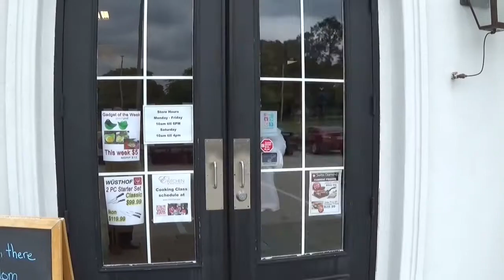E's Kitchen Bring you Alex Patout at Rank Wildcat Distillery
E's Kitchen is Lafayette's premier stop for kitchen accessories in Lafayette.  Founded by Acadiana natives Paul and Jenine Ayo, E's Kitchen strives to provide superior customer service and excellent products.